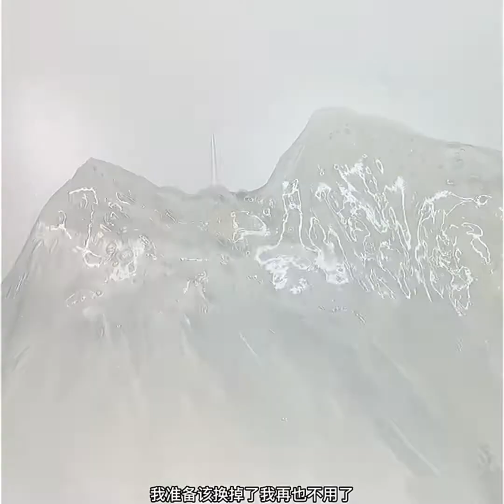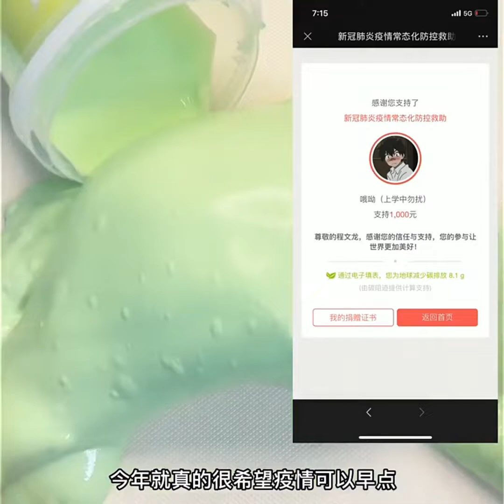一个人为什么要努力？ 我见过最好的答案就是：因为我喜欢的东西都很贵，我想去的地方都很远，我爱的人超完美。【阿龙困了】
如果你也喜欢rua史莱姆的话，那就赶紧加入我们吧：
哈喽~大家好，我是你们的阿龙！
欢迎来到阿龙的史莱姆世界
在这里，我会和大家一起玩各种各样的史莱姆和泡泡胶
解压 ASMR 声控 请放心，本视频内容符合YouTube社区准则，没有任何违反规定的行为。